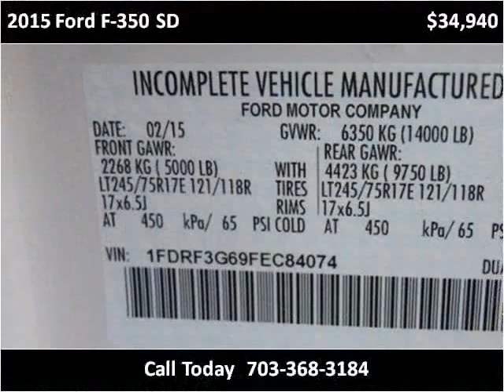2015 Ford F-350 SD New Cars Manassas VA